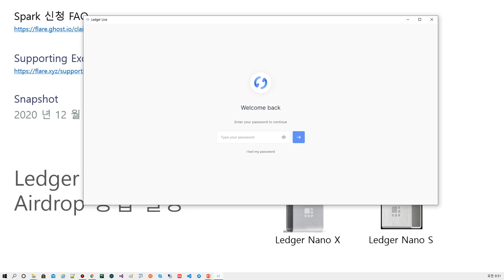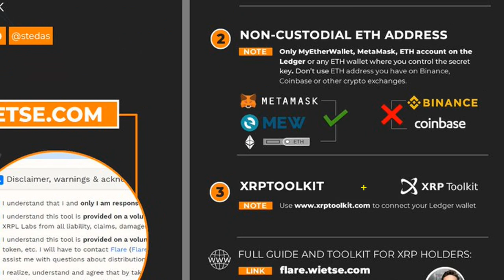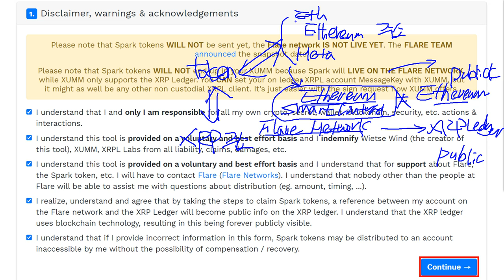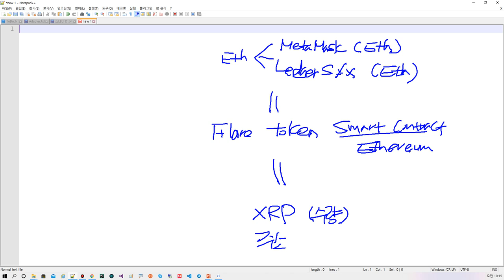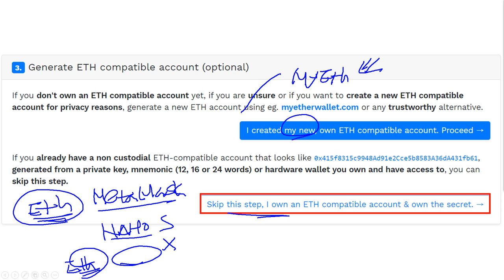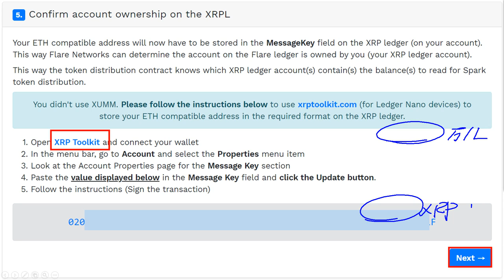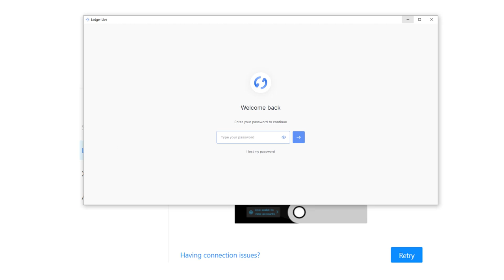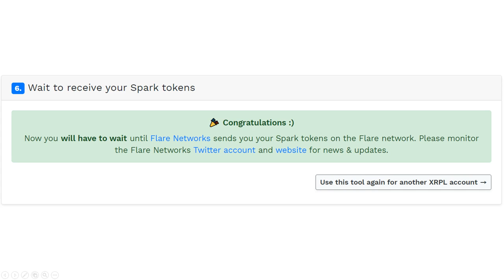〔스파크 토큰 에어드랍 1부〕 NANO S 또는 NANO X 하드웨어 지갑으로 에어드랍 받는 방법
▣ Spark 신청 FAQ